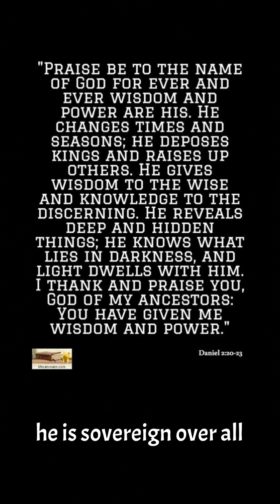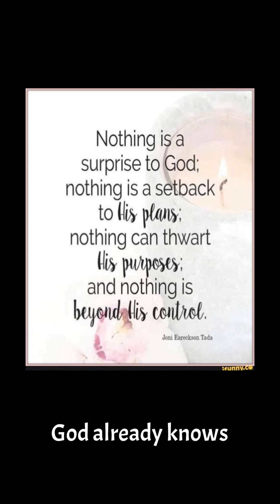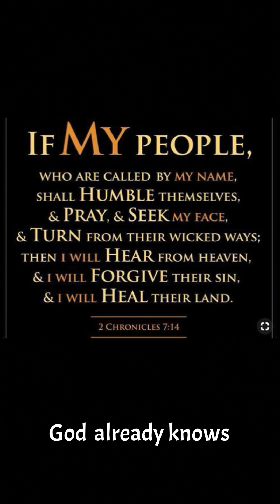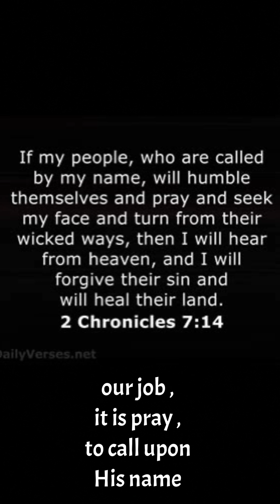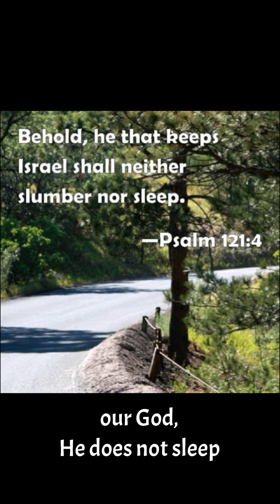“God Already Knows” Lyrics and music by Justin Holloway September 8, 2024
“God Already Knows”
Lyrics and music by
Justin Holloway

 “He changes times and seasons; he removes kings and sets up kings; he gives wisdom to the wise and knowledge to those who have understanding; he reveals deep and hidden things; he knows what is in the darkness, and the light dwells with him. To you, O God of my fathers, I give thanks and praise, for you have given me wisdom and might, and have now made known to me what we asked of you, for you have made known to us the king’s matter.””‭‭Daniel‬ ‭2‬:‭21‬-‭23‬ ‭ESV‬‬